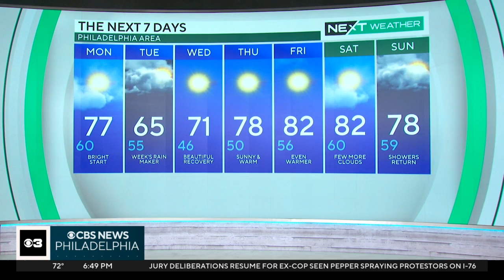NEXT Weather: Chasing 80s